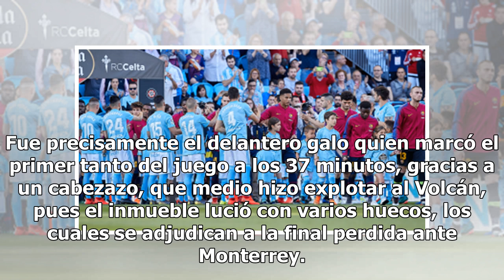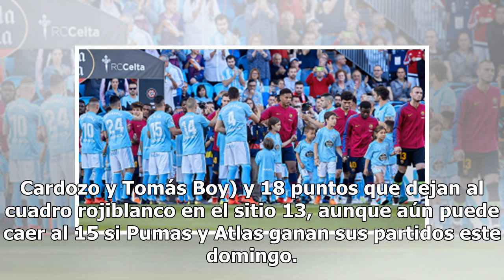Terminó el contrato de Tomás Boy y también la pesadilla de los chivahermanos